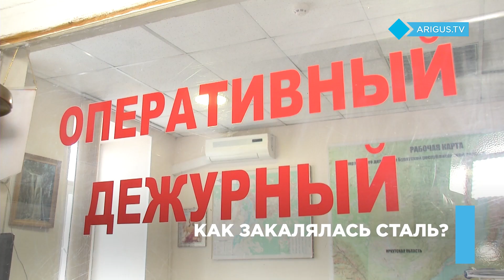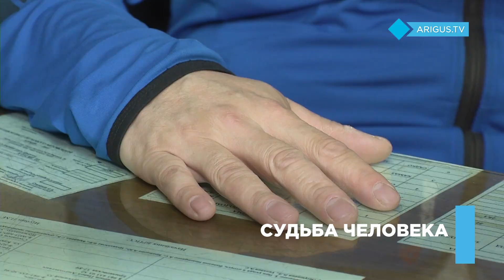Спасают людей | Непростая работа | Спасатели рассказали истории из жизни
12 человек спасли с начала года сотрудники бурятской поисково-спасательной службы. Еще 20-ти людям оказали медицинскую и психологическую помощь. Бурятские спасатели работают в горах, на водоемах и в лесах. За помощью к ним обращаются при природных и техногенных происшествиях. Как выживают в непростых условиях, чем рискуют и как их благодарят за спасенную жизнь?